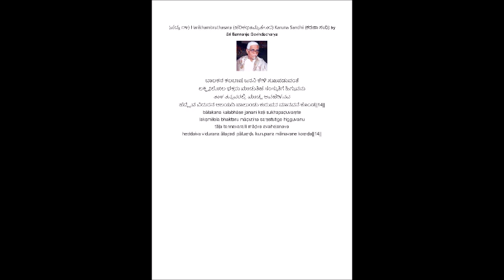(ಪದ್ಯ ೧೪) Harikhambruthasara (ಹರಿಕಥಾಮೃತಸಾರ) Karuna Sandhi (ಕರುಣಾ ಸಂಧಿ) by Sri Bannanje Govindacharya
ಬಾಲಕನ ಕಲಭಾಷೆ ಜನನಿ ಕೇಳಿ ಸುಖಪಡುವಂತೆ
ಲಕ್ಷ್ಮೀಲೋಲ ಭಕ್ತರು ಮಾಡುತಿಹ ಸಂಸ್ತುತಿಗೆ ಹಿಗ್ಗುವನು
ತಾಳ ತನ್ನವರಲ್ಲಿ ಮಾಡ್ವ ಅವಹೇಳನವ
ಹೆದ್ದೈವ ವಿದುರನ ಆಲಯದಿ ಪಾಲುಂಡು ಕುರುಪನ ಮಾನವನೆ ಕೊಂಡ||14||
bālakana kalabhāṣe janani keḷi sukhapaḍuvaṃte
lakṣmīlola bhaktaru māḍutiha saṃstutige higguvanu
tāḷa tannavaralli māḍva avaheḷanava
heddaiva vidurana ālayadi pāluṃḍu kurupana mānavane koṃḍa||14||